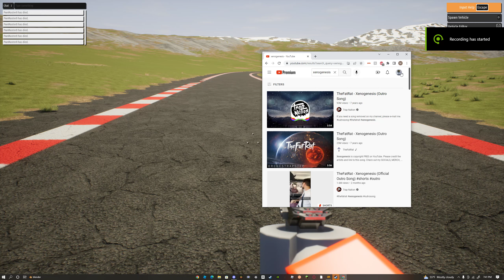Outro meme but its in brick rigs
xenogenesis! yeah